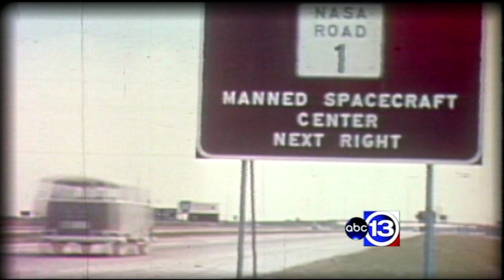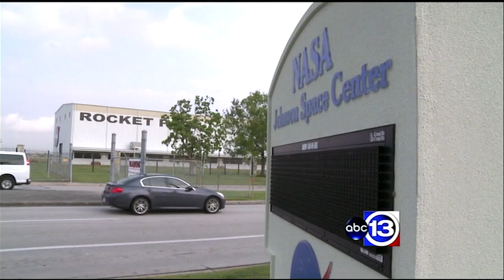Dave Ward talks about SpaceX launch and Houston's space history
The ABC13 Anchor Emeritus has seen Houston and the space race evolve and looks forward to what's beyond the horizon for the U.S. and SpaceX.